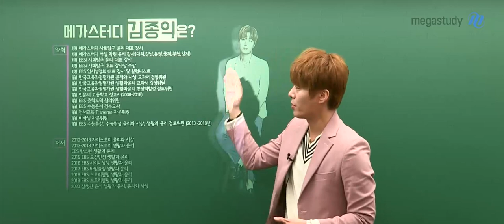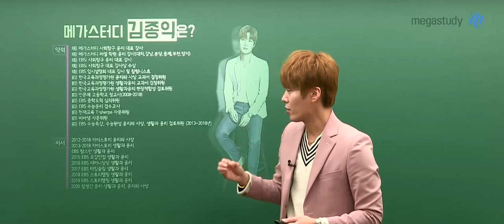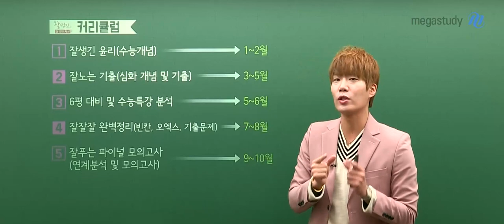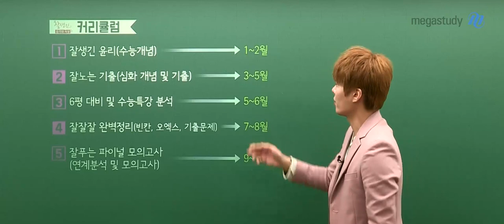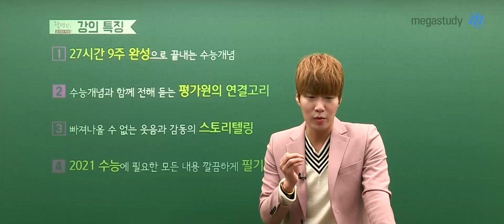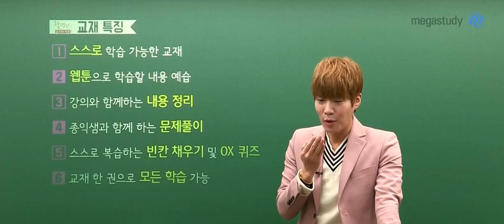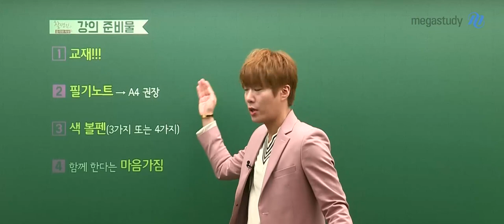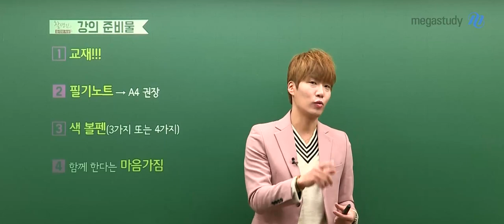[메가스터디] 윤리 김종익 쌤 - ☆2021 잘 생긴 윤리와 사상 OT☆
2021 윤리와 사상 잘 생긴 개념

- 유일한 평가원 교과서 검정위원이 전하는 생생한 수능 개념
- 스토리텔링으로 한번 더 이해하는 복습 시스템
- 빠져드는 스토리 속에 정리되는 개념과 자료 및 문제
- 스스로 복습하는 복습테스트 제공